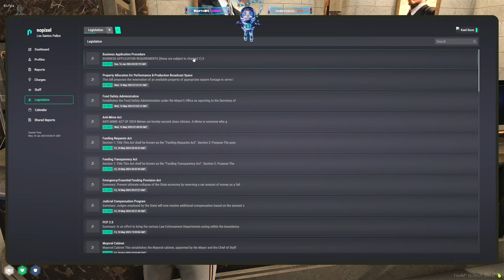Koil On When Class 2's Will Be Released On The 4.0 Server | NoPixel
Koil On When Class 2's Will Released On The 4.0 Server